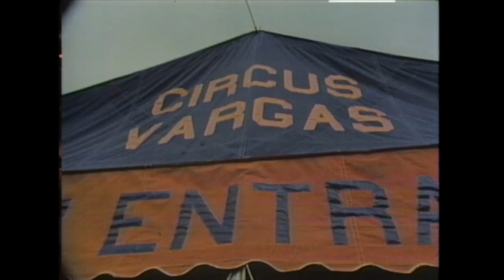Circus Vargas | Real People | George Schlatter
Cliff Vargas takes Sarah Purcell behind-the-scenes of the big top circus. See how the massive tent is put together and get a glimpse of the gypsy-like characters who call the road show home.